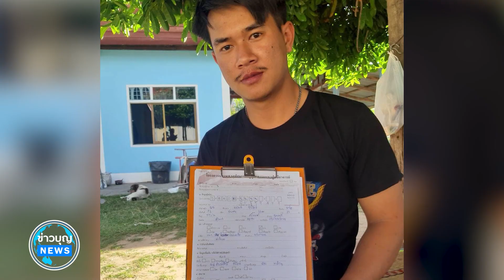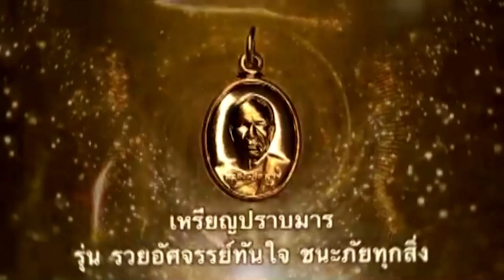ข่าว Boon News on zoom 23 พ.ย. 2564